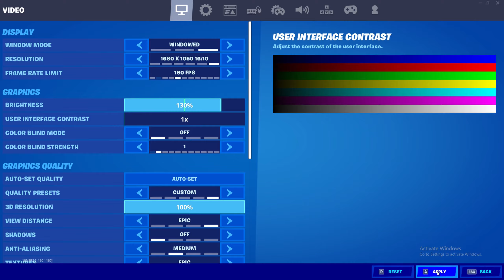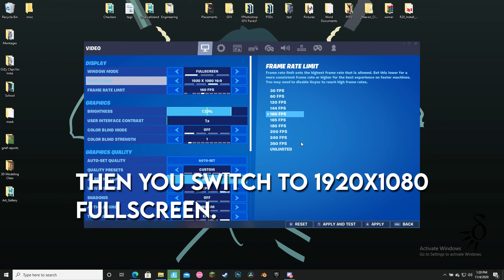How to Get STRETCHED Resolution EASY on PC! (Working 2/15/21)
Welcome back to another video guys, I hope this helps you all out!

- SETTINGS -
800 DPI
X: 10.0%
Y: 9.0%
Targeting: 50.9%
Scoped: 50.9%

Tags (ignore):
Console player,
Console,
Smooth fortnite player,
Smoothest settings